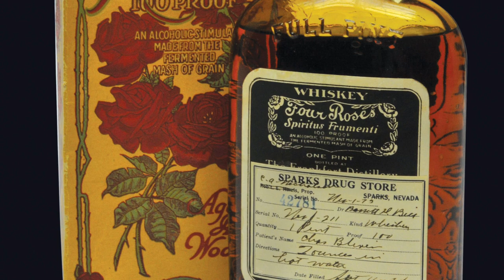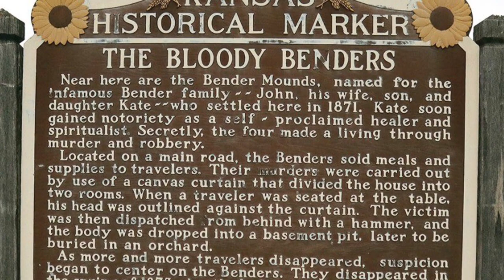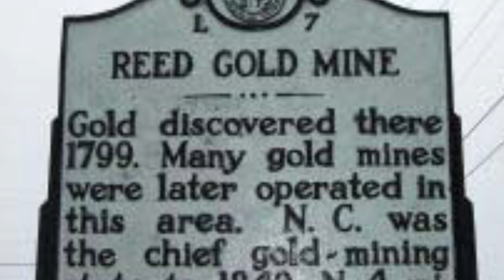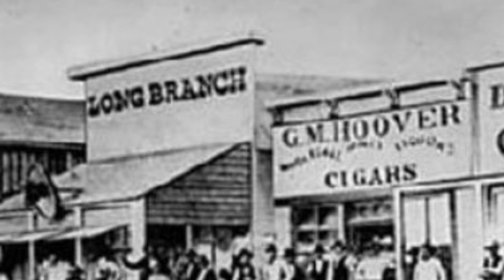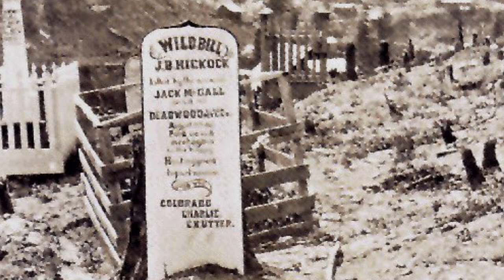Wild Facts About the Old West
Sources: Wikipedia, Legends of America, History Channel, Britannica